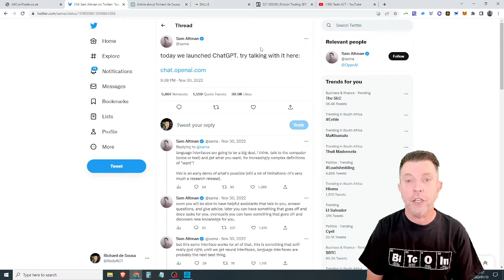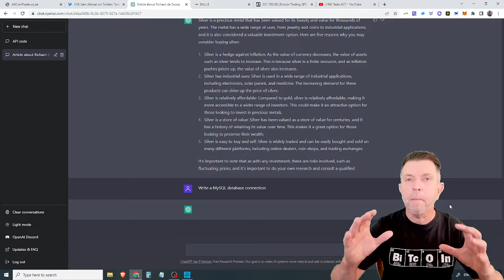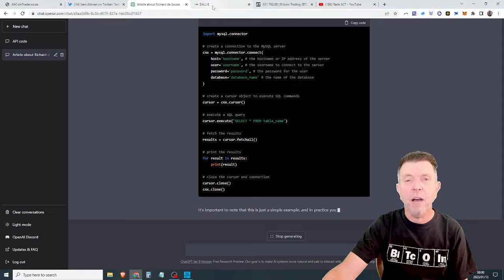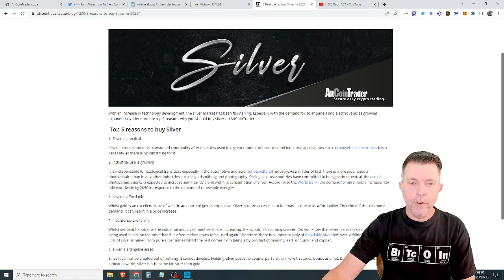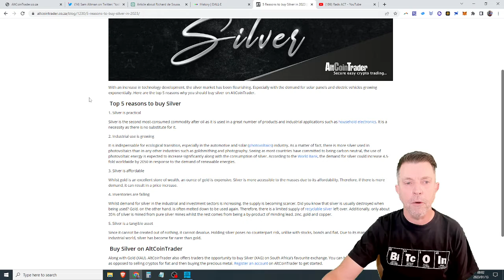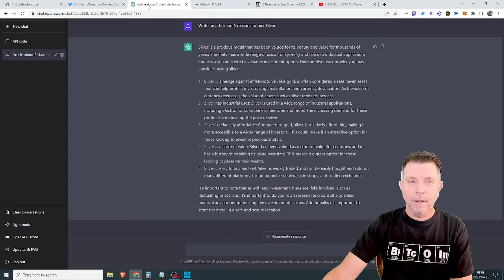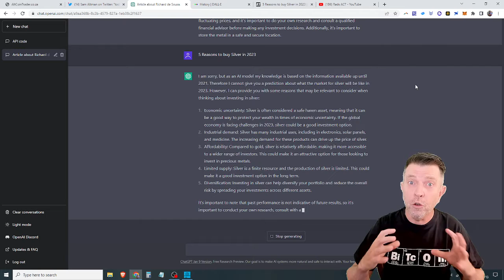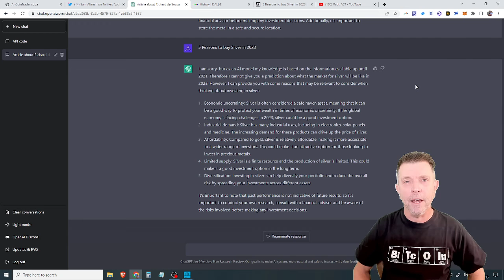ChatGPT is changing everything in the world! Are you aware?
If you still not sure what all the fuss is about regarding AI and ChatGPT you need to watch this...

OpenAI ChatGPT is changing the world are you aware...